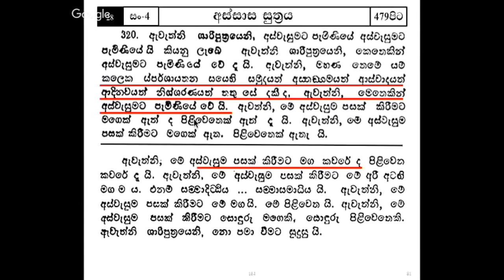සෝවාන් වෙන ක්‍රමය​ 22 කොටස - ආර්ය සාසනයේ අස්සාසය යනු කුමක්ද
අපගේ චැනලයේ පලකල උතුම් ආර්‍ය ශ්‍රාවකයන්වහන්සේ නමකගේ දේශනාවක ලින්ක් එක පලමු කමෙන්ට් එකේ පල කර තිබෙනවා.තමන් ලැබූ මිනිස් දිවිය අවසන් වීමට පෙර සතර අපායෙන් මිදීමට වීර්‍ය කරනා ධෛර්‍යවන්තයන්ගේ දෙනෙතට​ එය යොමු වේවා..ඊට සවන්දීමට සිත් පහල වේවා..